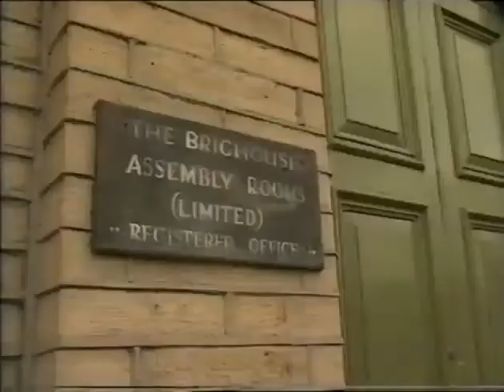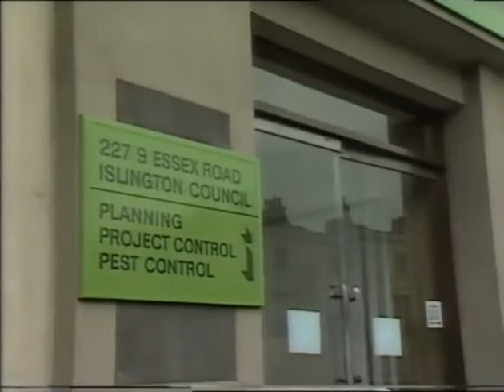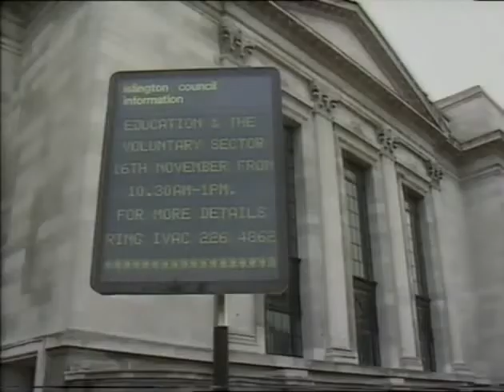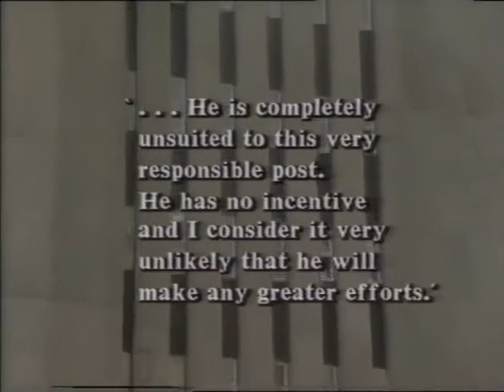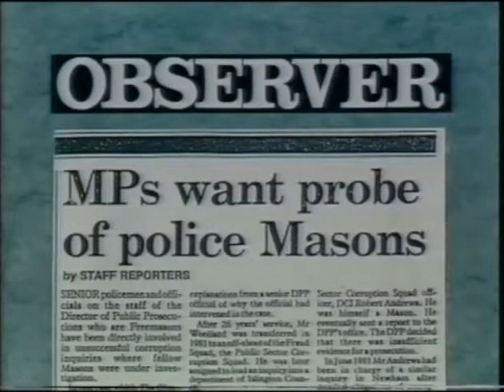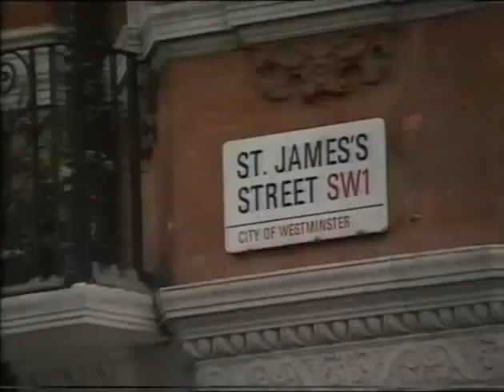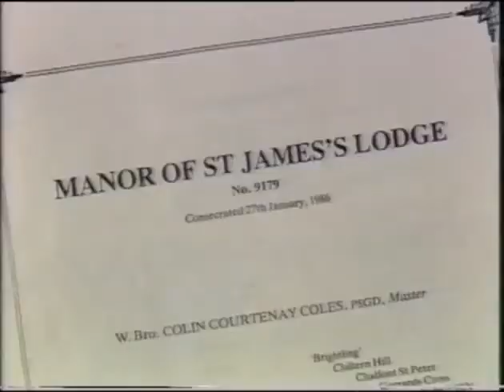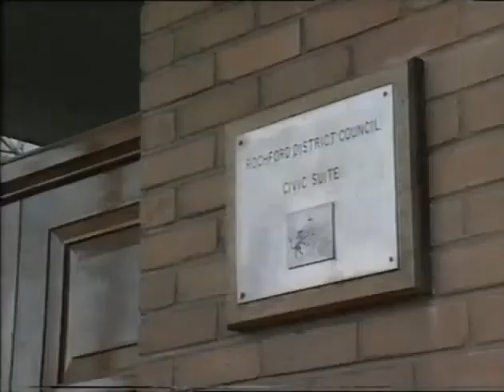Inside The Brotherhood - Episode Six 'A Column of Mutual Defence' - Freemasons Documentary 6/6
(Episode that was recently deleted by YouTube site wide for 'community guidelines')

Granada TV Series 1989
Six Episodes by Author Mr. Martin Short

Episode Six Summary

Freemason police protect freemasons

(1:16)
Former Chief Inspector Brian Wollard: Freemasonry is a secret subculture of self interests within the police service and in al bodies it takes root.

(03:14)
Chief Inspector Wollard gets in trouble when he investigate Freemason corruption.

(08:08)
Inspector Wollard's credential

(09:15)
Official police rule regarding Freemasons

(10:45)
100% Freemason police Lodge in 1986

(14:01)
secret document reveals truth

(19:14)
Secret members is a problem